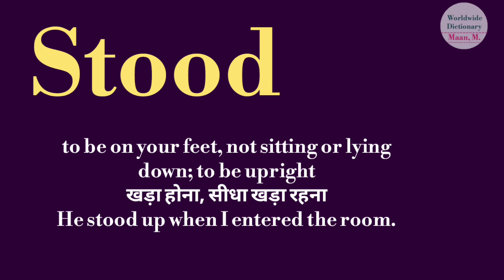Stood meaning l meaning of stood l stood ka Hindi mein kya matlab hota hai l vocabulary